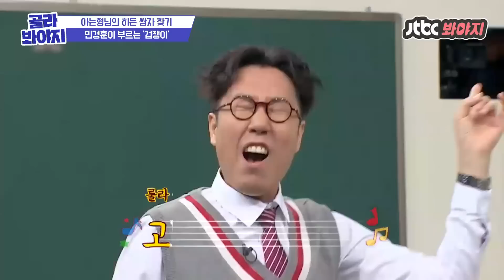[골라봐야지] ＂나는.. 여기 모창하는 사람들한테 졌어!＂ 민경훈도, 아는형님도 헷갈리는 히든 쌈자 찾기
단체로 히든싱어 쌈자 찾기에 도전한 아는형님

＂6번이다!!＂ /  ＂난 1번!!＂  /  ＂난 3번!!＂
난리가 난 형님들ㅋㅋㅋ

과연 쌈자는 몇 번 통에..?